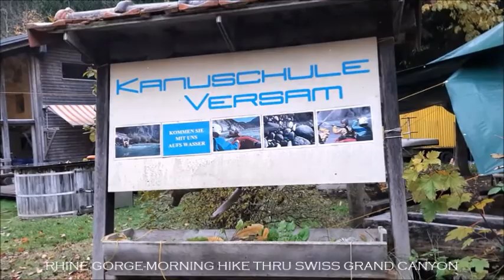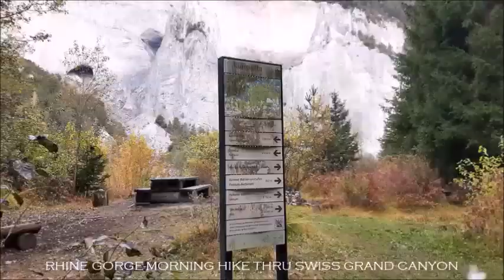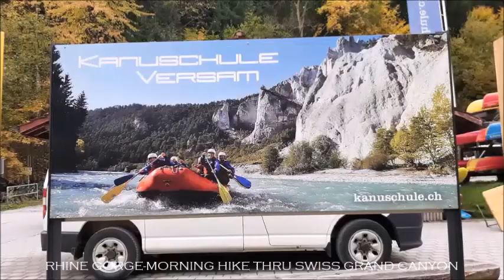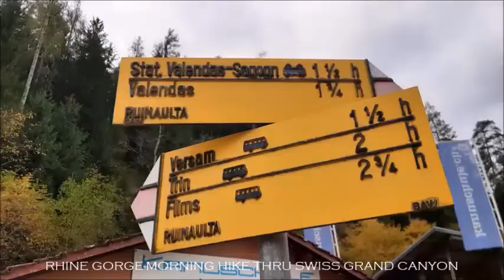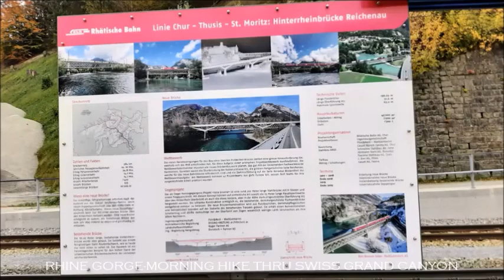SWISS GRAND CANYON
Rhine Gorge. morning hike thru Swiss Grand Canyon